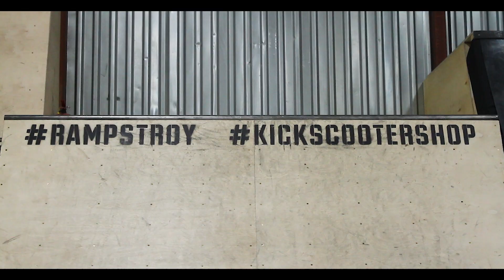Команда RollAllDay раздает в новом скейтпарке.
В январе 2018 года в Москве открылся крытый скейтпарк KSS (KickScooter Shop). Мы арендовали его на ночь всей командой и хорошенько повеселились!